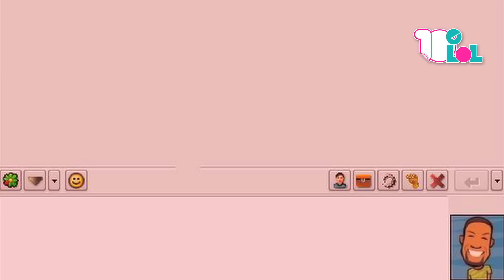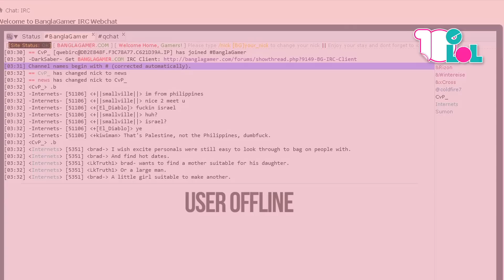La chat - Racconti di paura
Hai coraggio da vendere? Ami il brivido e i colpi di scena? Rebecca era una giovane ragazza che amava chattare con glia amici fino a quando...